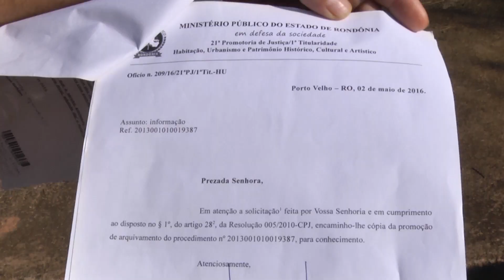Moradores do bairro Nova Esperança denunciam destruição de área verde